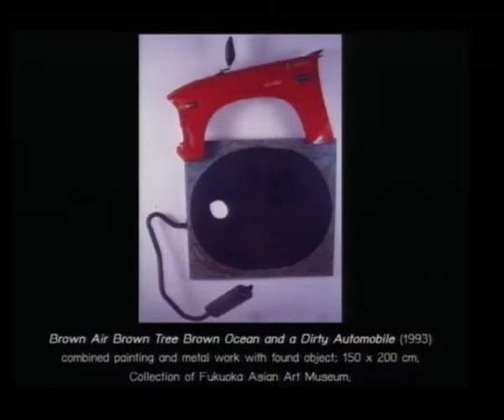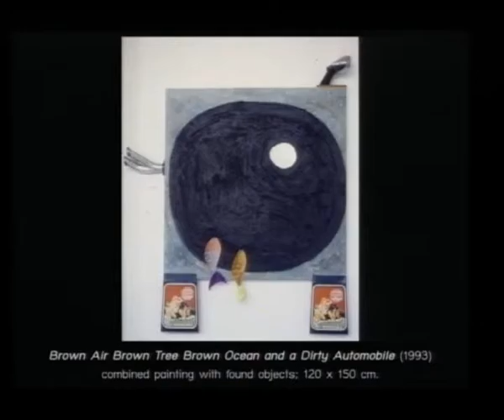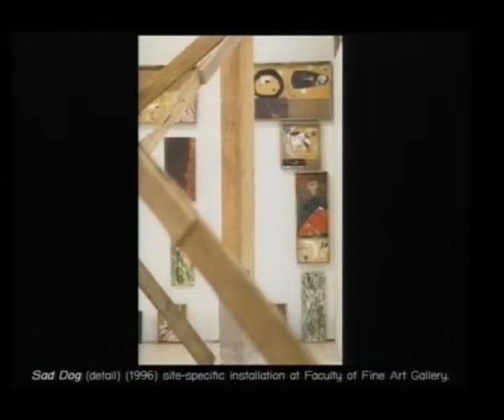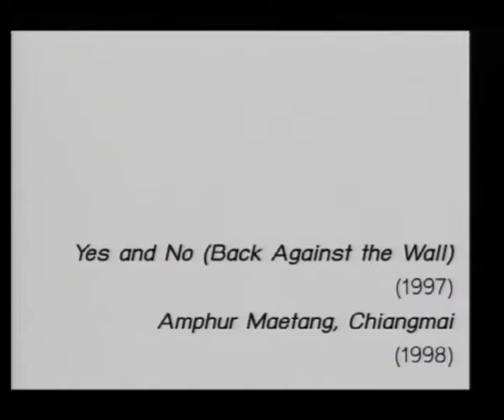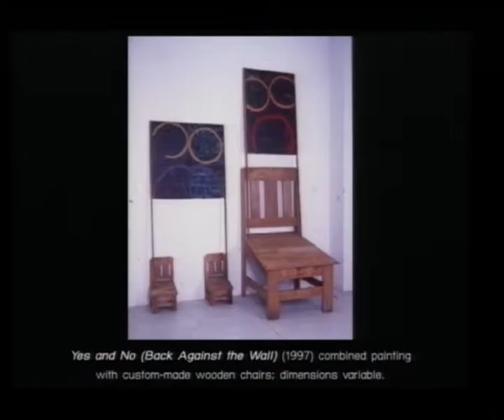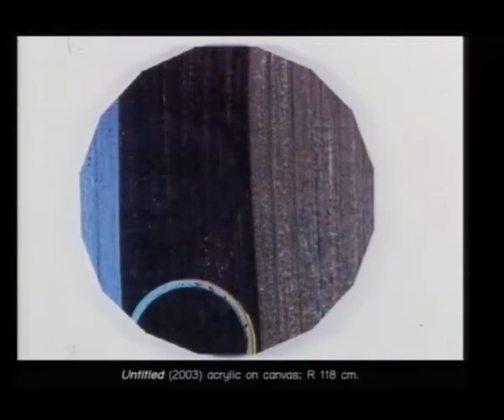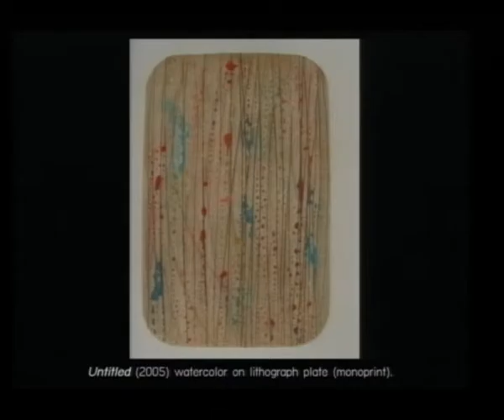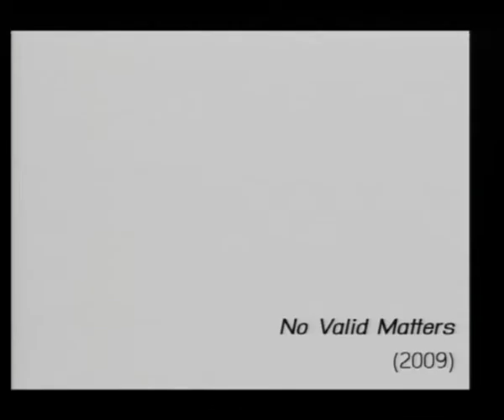Dimension Variable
Opening Reception and Artist and Curator Talk
October  19,2015 - December 4,2015

Artists: Kade Javanalikhikara